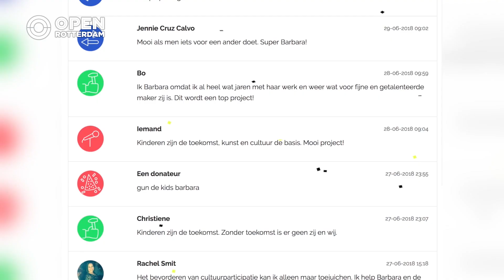010nu - Kinderen ontwikkelen hun creatieve kant bij Drums in de Wijk in Feijenoord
Theatermaker Barbara Willemsen wil tijdens de vakanties jongeren in contact brengen met hun creatieve kant en is daarom met Drums in de Wijk begonnen. Een initiatief waarbij kinderen zichzelf kunnen ontplooien en geprikkeld kunnen worden door middel van verschillende vormen van theater, dans en kunst. De reeks aan workshops begon afgelopen week in het Huis van de Wijk, de Dam, in Rotterdam-Feijenoord.